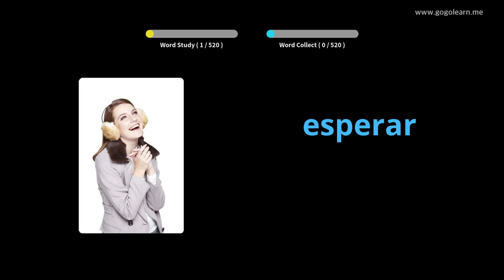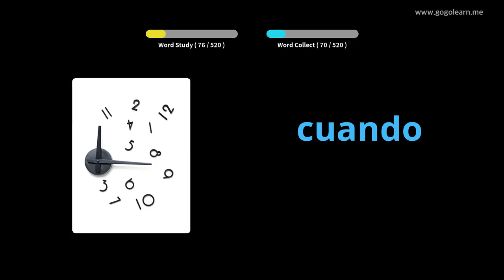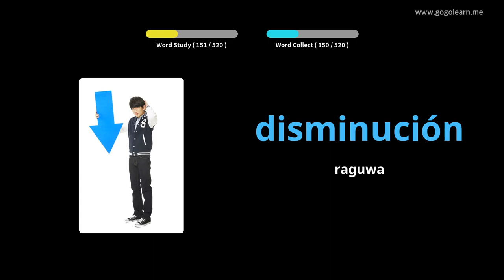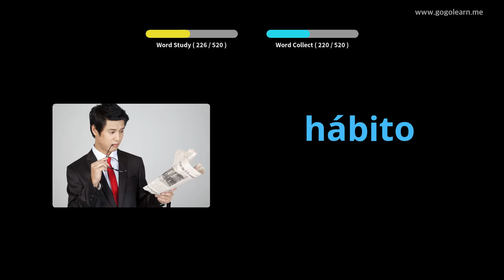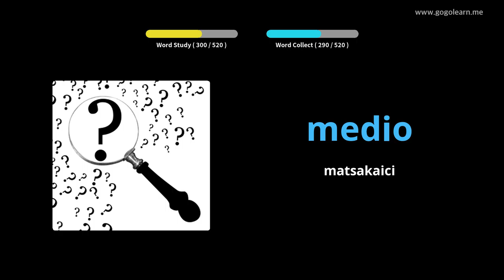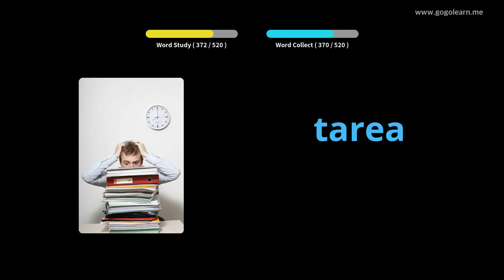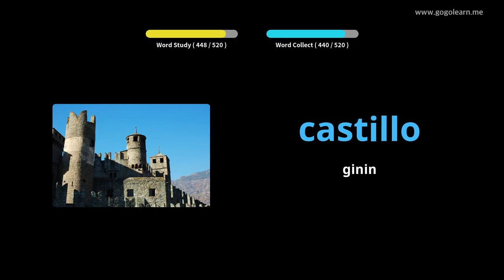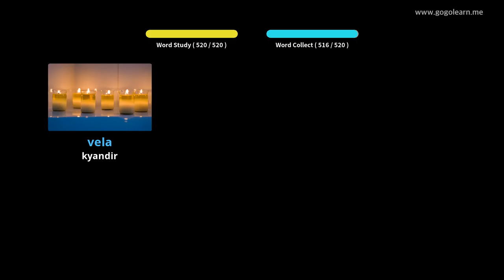Makarantar Vocabulary Primary School |Golearn